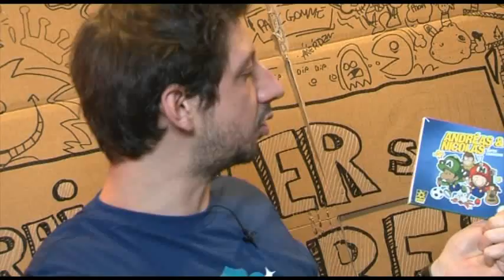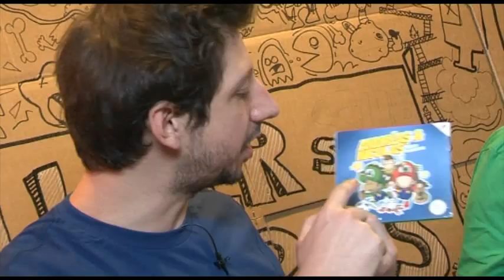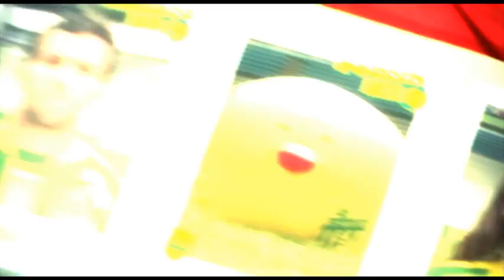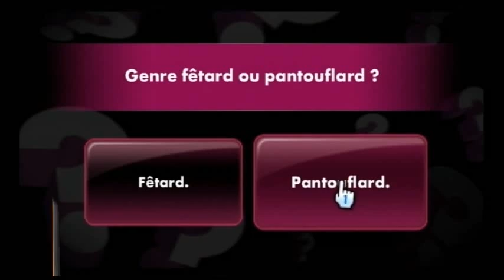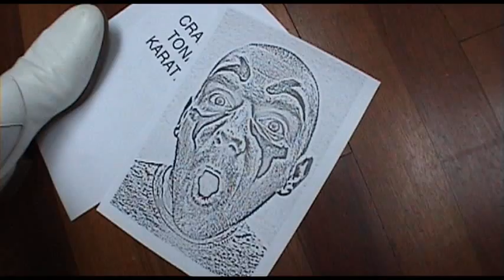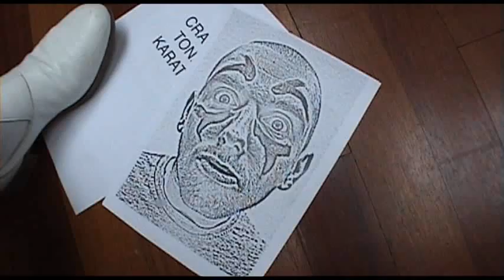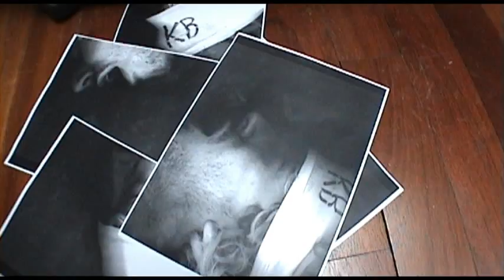JLSVT S02_27 (Andréas et Nicolas)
Davy Mourier et Monsieur Poulpe reçoivent Andréas et Nicolas pour vous présenter l'actu geek de la semaine.Le programme : Pokémon noir et blanc, Petits Flirts entre amis, Hell Driver 3D...